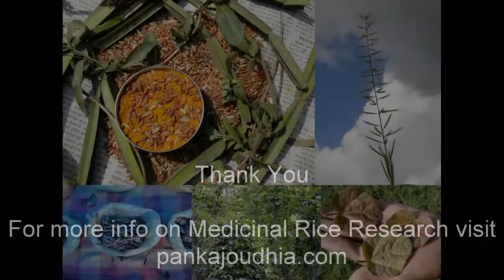Medicinal Rice P5M Formulations for Mitrasacme Excess: Pankaj Oudhia's Medicinal Plant Database